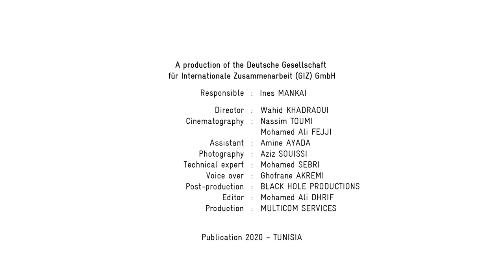Bonne pratique Elevage: Maîtrise de la reproduction